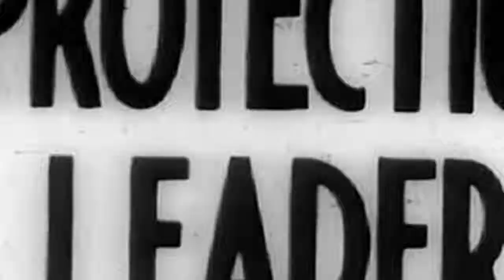I Married a Musician!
A mock trailer made for a Halloween concert a couple of years ago.